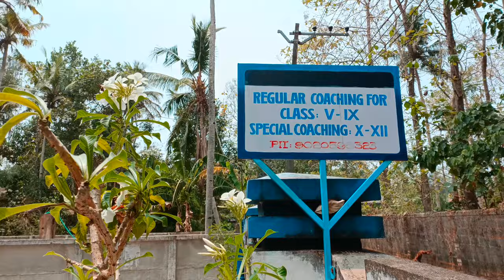INTRODUCING OURSELVES WITH NEW SURPRISES | ഞങ്ങളെ കുറിച്ച് പരിചയപ്പെടുത്തുന്നു പുതിയ തീരുമാനങ്ങളും